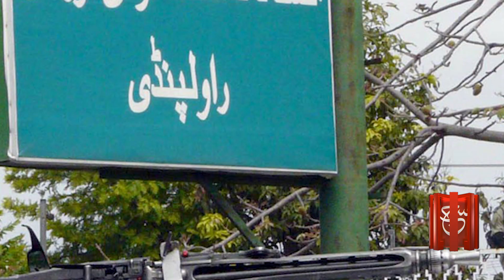Bad News for PTI: Arrest Warrant Issued for Ashraf Khan Sohna | Such Digital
سابق صوبائی وزیر کی آزادی خطرے میں پڑ گئی
اشرف خان سوہناکے وارنٹ گرفتاری جاری

Tabdeeli
Such Savera
Such Baat
Siyasat Aur Such
TalkShow
Aaj Ka Such
Bottom Line
Seerat-ul-Anbiya
Chalein Dekhte Hain
Play Field

Such News: Android Apps:
Such News iOS App: